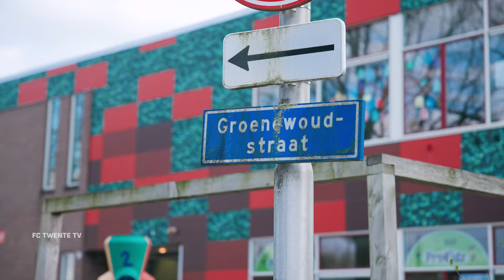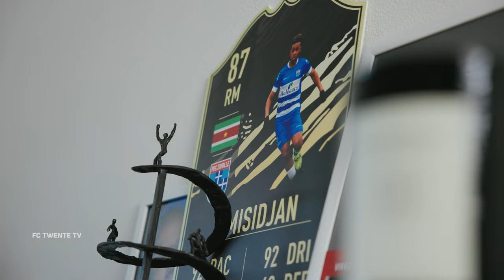VROLIJKHEID op de FLANKEN - Virgil Misidjan | ESPN Special